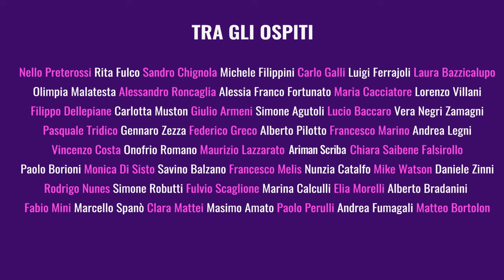L'Italia in disfacimento: tra nuove sfide economiche, autonomia differenziata e vincoli esterni 🇮🇹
L'Italia in disfacimento: riflessioni sullo stato del nostro Paese tra nuove sfide economiche, autonomia differenziata e vincoli esterni 🇮🇹

🏛️📉 Scopri le dinamiche che stanno ridisegnando il tessuto socio-economico dell'Italia in "L'Italia in disfacimento: Crisi e Cambiamento.

Pasquale Tridico, Vera Zamagni, Lucio Baccaro, Gennaro Zezza, Nunzia Catalfo e Carlo Clericetti si confrontano sullo stato attuale dell'Italia.

Affrontiamo con loro temi critici come le sfide economiche emergenti, la questione dell'autonomia differenziata e l'impatto dei vincoli imposti specificatamente al nostro paese dai contesti internazionali. Esploreremo come queste forze stanno influenzando le politiche nazionali e quali strategie potrebbero rilanciare il Paese verso una rinascita economica e sociale 💡

Questa tavola rotonda offre una riflessione profonda sulle dinamiche socio-economiche che stanno modellando il futuro del Paese. 🌍⚖️